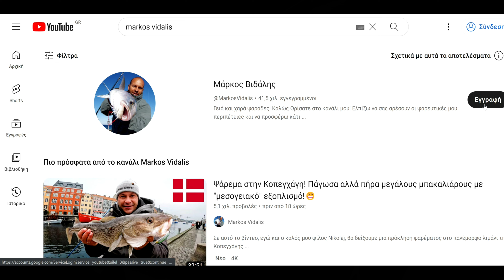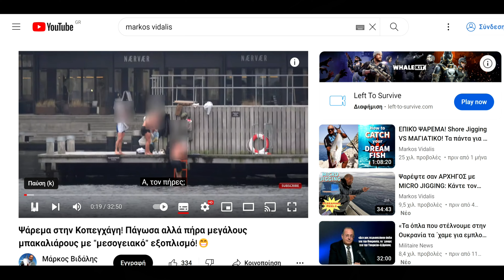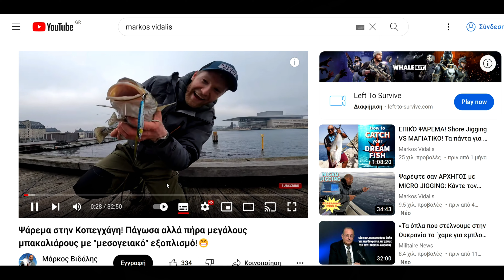How to easily activate multi language subtitles on my (or any) YouTube Videos!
Are you aware that all of my videos have a wide list of available multi language subtitles? I do my best to keep you happy, even if I have to use YouTube automatic translation many times! I hope that this works for you most of the times! In this video you can see how to activate multi language subtitles on my videos, easily and fast!

📝 This video tip: All of my videos have multi language subtitles!